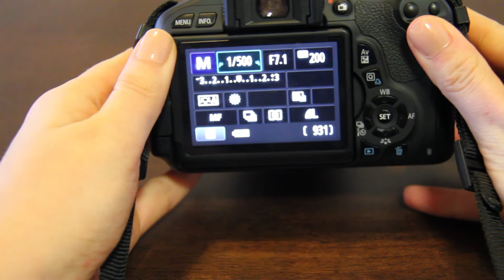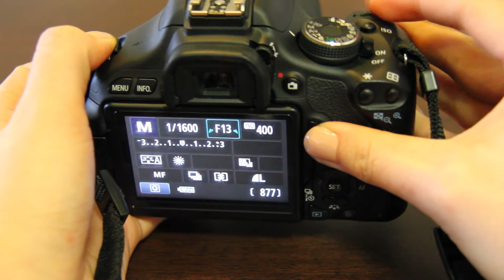HOW TO: CHANGE APERTURE, SHUTTER SPPED & ISO SETTINGS ON A CANON 600D SLR CAMERA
Goes through how to turn on the camera, change the aperture, shutter speed and ISO sensitivity on manual mode on the Canon 600D. The video also shows you how to display images you have taken and how to go back to shooting mode.